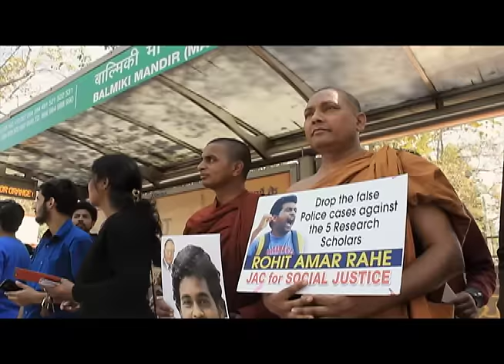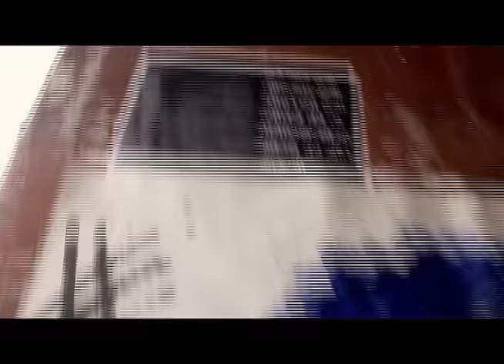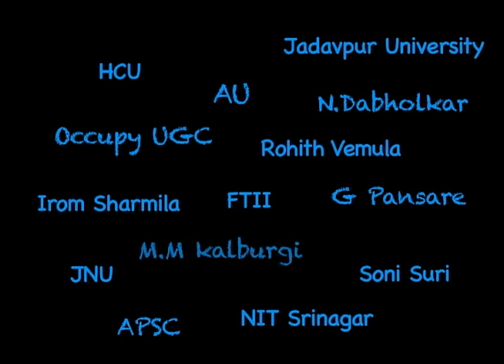Azadi ( Dub Sharma) Video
This video is a tribute to the ongoing students movement in India.